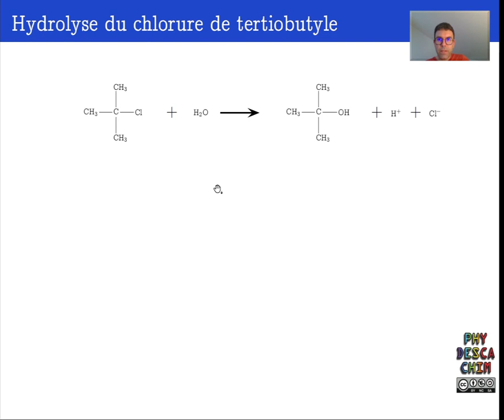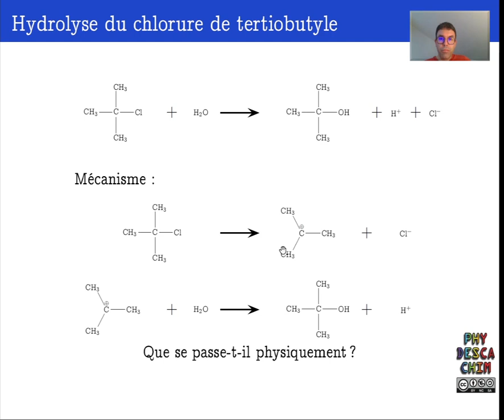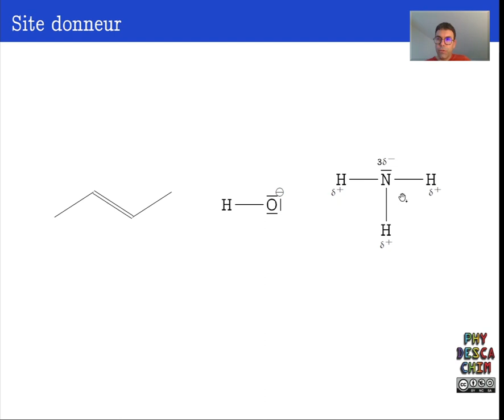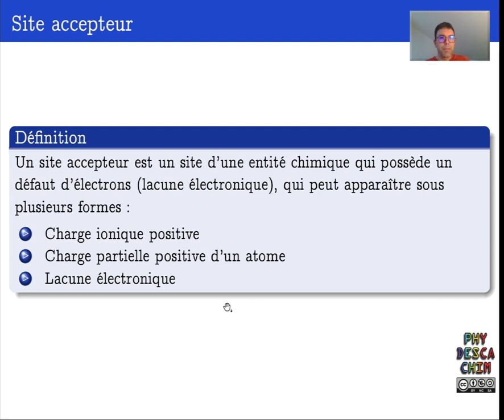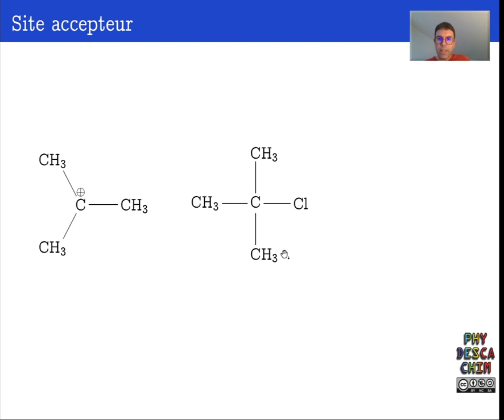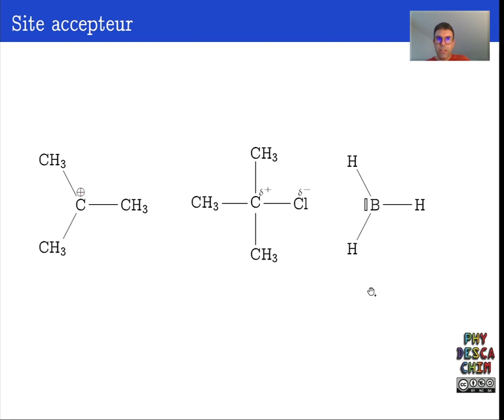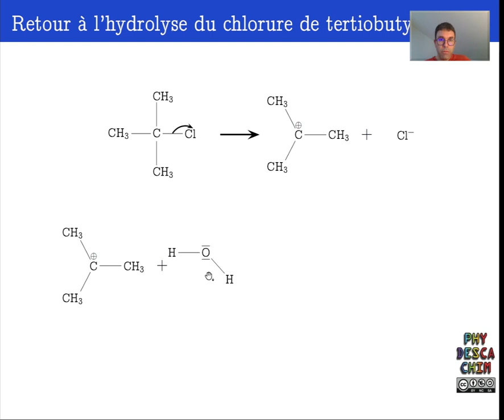Terminale - Mécanismes réactionnels et synthèse organique - Déplacement dans un acte élémentaire